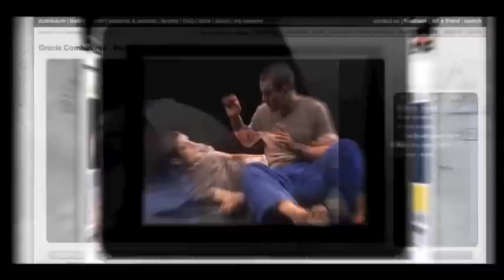Metamoris Pro: Ryron Gracie vs. Andre Galvao (Gracie Breakdown)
On October 14, 2012, Ryron Gracie faced off against 8x BJJ World Champion and 2011 ADCC World Champion, Andre Galvao, in a jiu-jitsu match at the Metamoris Pro Jiu-Jitsu Invitational. As with all bouts at the event, this match would be contested in a single 20-minute round, with no points and a submission-only victory format. Being that Ryron has never won a world title in BJJ and has been focusing entirely on teaching for the last 10 years, most onlookers were convinced that Galvao would submit Ryron in the allotted time, but that didn't happen. In this video, Ryron and Rener breakdown the key moments of the match, and they discuss the Helio Gracie mindset that Ryron applied to nullify the world champ. Most importantly, they explain the crossover between Ryron's sport performance and a street fight, and they discuss what you need to do to stay active and enjoy jiu-jitsu for the rest of your life. If you appreciate the ideas discussed, please share it with your jiu-jitsu family.